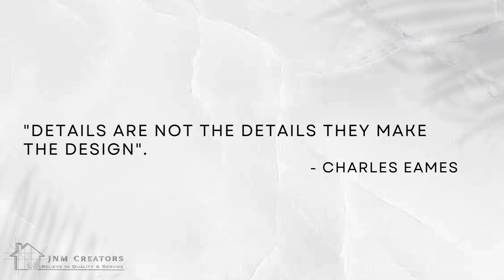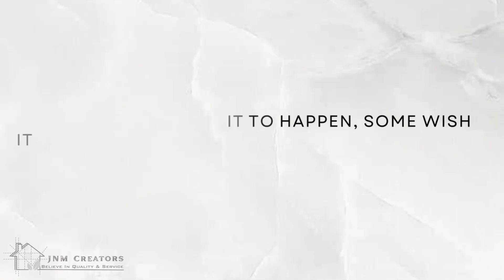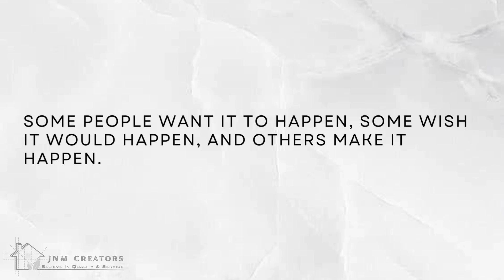A New Chapter Begins: Our Exciting Next Step! | JNM Creators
At JNMCreators, we take pride in offering an exceptional range of design and build services for residential and corporate - civil and interior work projects. Our team of highly qualified professionals are dedicated to deliver top-notch results, utilizing the latest technology available in the industry.

When it comes to creating beautiful living spaces or functional corporate environments, we understand the importance of impeccable design and flawless execution. That's why we go above and beyond to ensure that every project we undertake is handled with utmost care and precision.